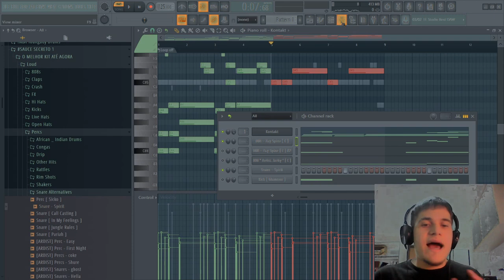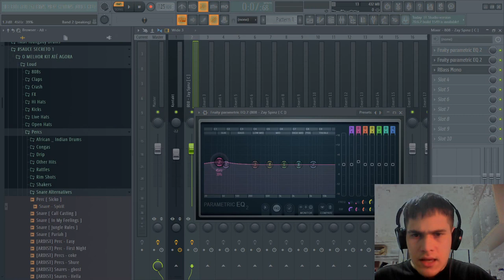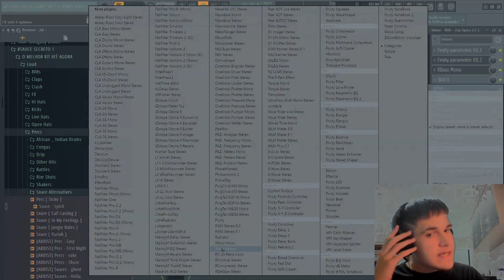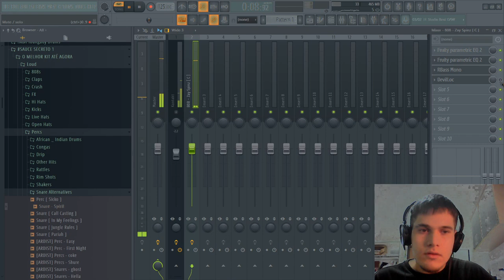O SEGREDO PARA O 808 PERFEITO